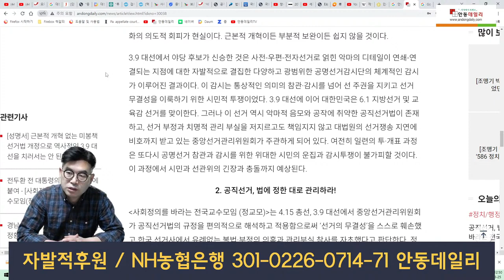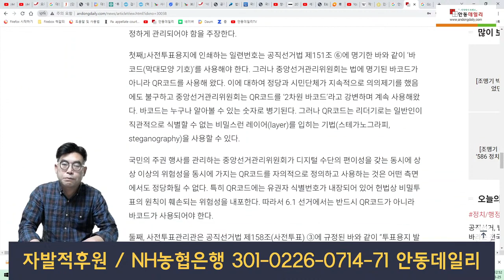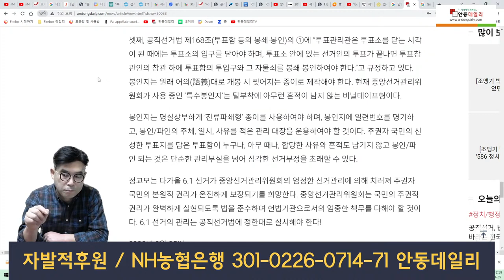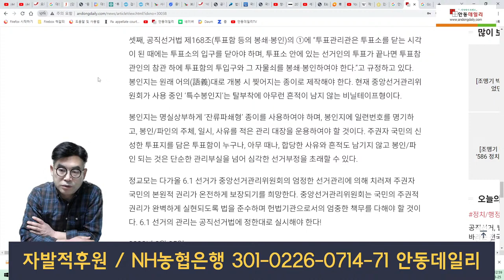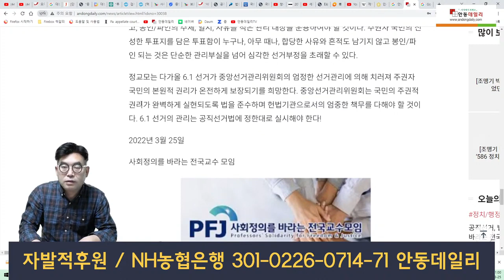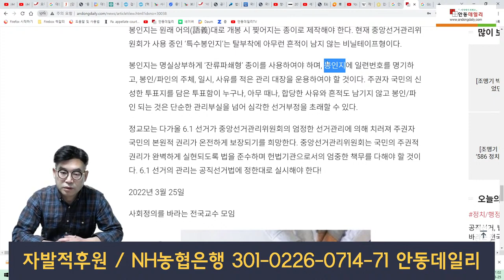[공직선거, 법에 정한 대로 관리하라! - 사회정의를 바라는 전국교수모임(정교모) 성명] 안동데일리TV